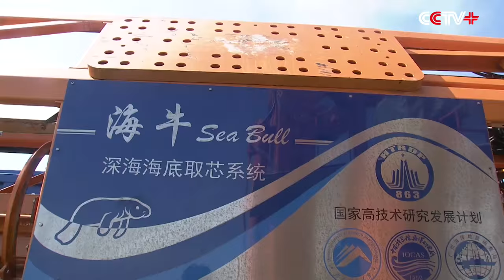China Conducts Deep-Sea Seabed Drilling in S China Sea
China's first domestically-made 60-meter submersible deep-sea driller completed its first trial run in the South China Sea on Sunday and returned to east China's Fujian Province.

The "Sea Bull," which the scientists call the machine, drilled 60 meters into the seabed under 3,000 meters of water to collect samples. Its successful return means that China has become the fourth country in the world to have the technology.

The six-meter tall Sea Bull weighs eight ton and has a circumference of 10 meters. It has gone through rigorous compression tests to see if it can withstand water presssure at more than 3,000 meters. Each small area amounts to the size of a finger nail and should withstand 300 kilograms of pressure, about the total weight of four adults.

"In the high pressure chamber of our lab, all these items will go through a test of 50 Mpa. Then they can withstand water pressure under 5,000 meters," said Luo Bowen, associate professor of Marine Resources Exploring Equipment Laboratory at Hunan University of Science and Technology.

The Sea Bull has 24 drill rods as its weapons, each measuring 2.5 meters long. All the 24 drill rods are arranged like bullets of a revolving pistol on a turn plate. When the plate turns around, different rods can be pushed to a manipulator for drilling tasks.

"Other drilling rigs can only twist their drilling rods for a half-circle at a time and then stop, and twist another half-circle. Ours can spin without stopping. So the Sea Bull can fasten drill rods quickly," said Wan Buyan, chief expert of Sea Bull project.

The drill rods are designed for different rocks on the seabed as some are hard while others softer.

"We have designed three kinds of drill rods. One is for hard rocks, the other for soft rocks mainly consisting of sediments. The last one is for drilling without taking any samples," said Huang Xiaojun, professor of Marine Resources Exploring Equipment Laboratory of Hunan University of Science and Technology.

It took the Sea Bull 10 hours to drill 60 meters into the seabed to collect samples.

"The successful experiment means that we have independently collect samples in deep water. This technological application will significantly promote our technologies in deep sea marine geological science and geotechnical engineering," said Zhou Yangrui, leader of inspection team of Sea Bull project.